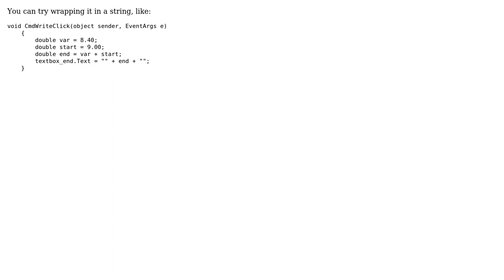How to make a textbox show me double? (2 Solutions!!)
How to make a textbox show me double?

With thanks & praise to God, and with thanks to the many people who have made this project possible! | Content (except music & images) licensed under CC BY-SA | Music | Images & others | With thanks to user Zesa Rex user Niels Snakenborg user Johnny Bones and the Stack Exchange Network Trademarks are property of their respective owners. You are responsible for your own actions.